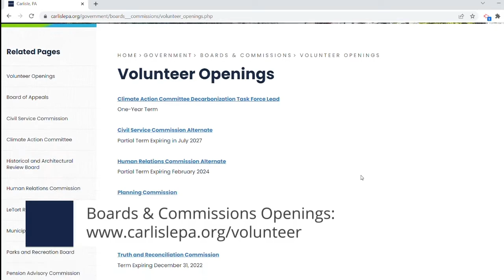June Borough Council Meeting Preview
Here's a look at what's on the agenda for June!